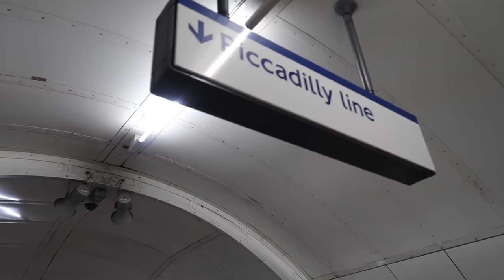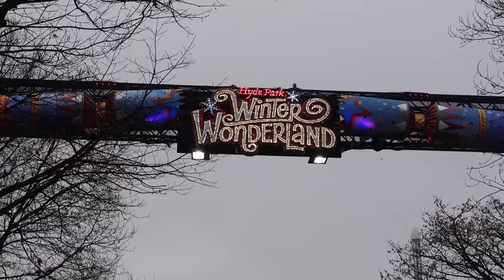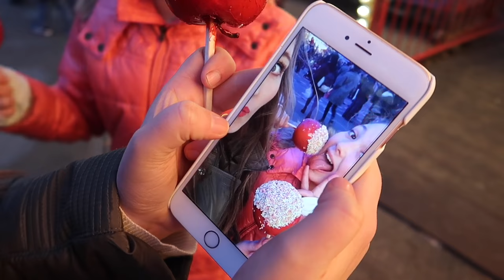FASTER FASTER FASTER!! | VLOGMAS DAY 20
** Apologies again for the sound problems we have experienced this week. They are now fixed and will be back to perfect crystal clear sound with no auto focus noise as of tomorrow night at 6! We hope you still enjoy watching despite this. **

Our Mailing Address:

Low Road
Hunslet
Leeds
LS10 1AE
England
UK.